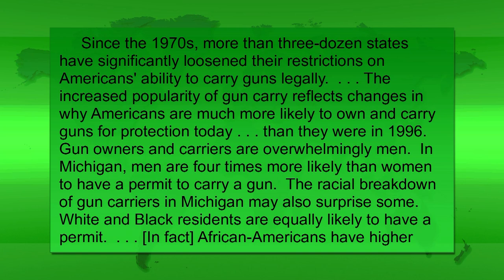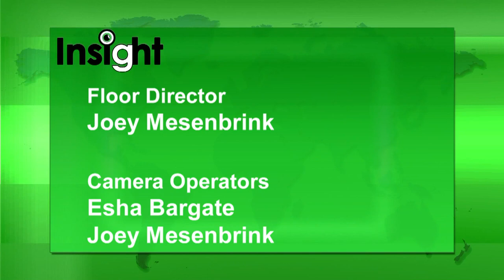Insight: Citizen-Protectors (Fall 2018)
Dr. Joe Cernik and Lindenwood University students Tania Contreras, Jonah Mead-Van Cort, and Daniel Gilmore discuss "Citizen-Protectors: The Everyday Politics of Guns in an Age of Decline" by Jennifer Carlson.